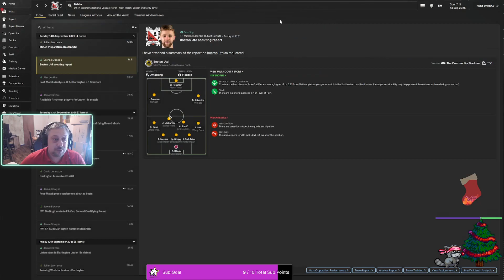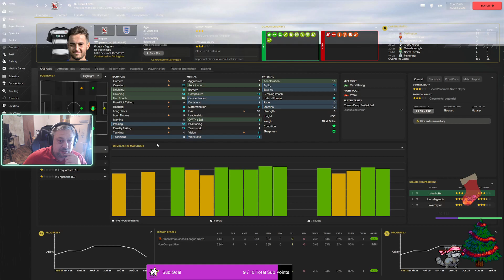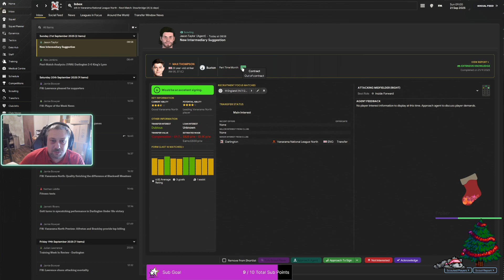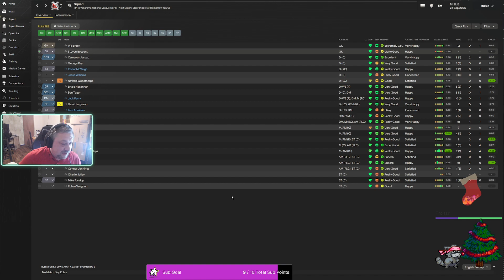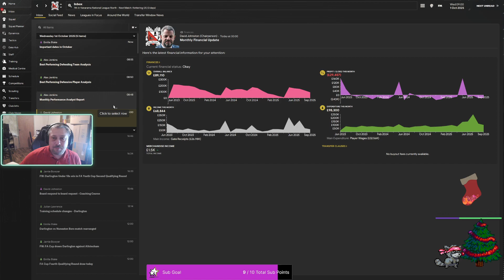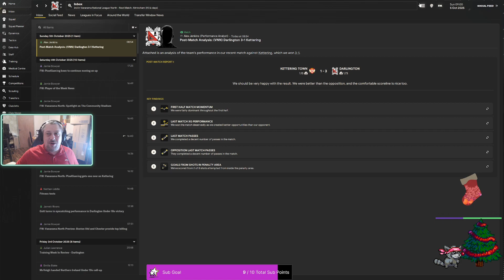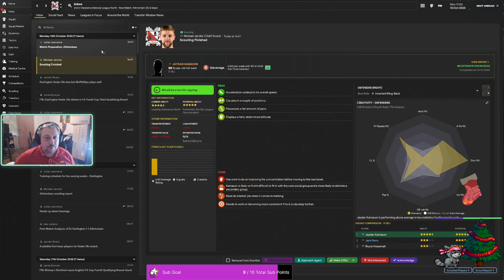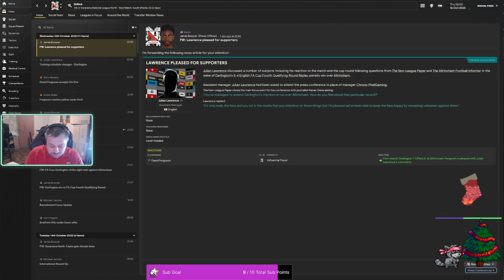ChronoPixelGaming Plays Football Manager 2024 (Journeyman - Darlington) ep6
ChronoPixelGaming Plays Football Manager 2024 (Journeyman - Darlington) ep6 -- Watch live